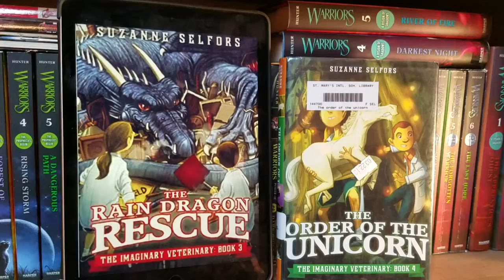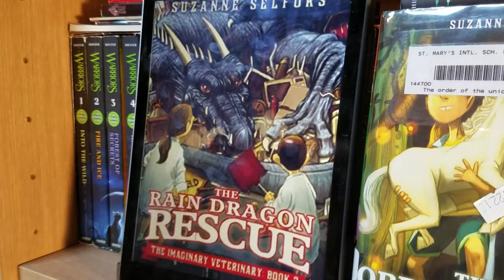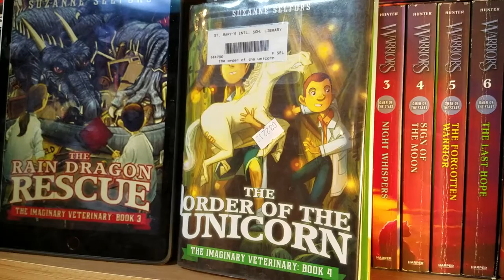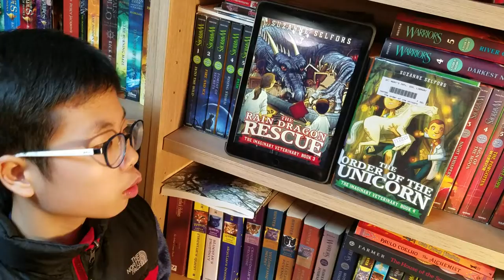[BookQuester] 'The imaginary veterinary 3,4' - The Rain Dragon Rescue, The Order of the Unicorn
- by Suzanne Selfors
- Fantasy, Children
- [영어책읽어주는 형아, 북퀘스터]
- 판타지 소설, 어린이 영어 소설